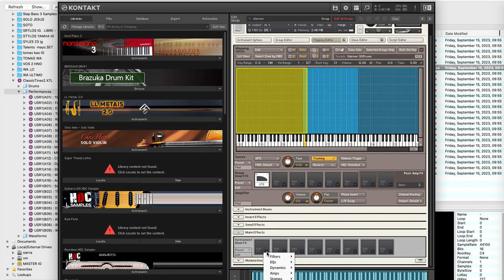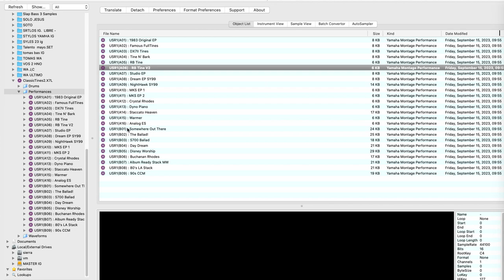SONIDO FORMATO X7L COMVERTIR NKI SF2- KMP